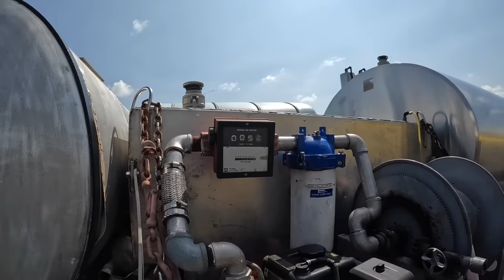Spraying Corn at 200mph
Hey Y’all. I tell you what this is one of the coolest things I’ve ever done! Thank you so much to Weston & Justin for answering all our questions, letting us have some fun, and getting the job done!

Spraying fungicide with an airplane.

Tax deductible donations to fund the project are being received by the Champaign County Arts Council, 119 Miami Street, Urbana, Ohio 43078. Checks should be made out to the Harmless Farmer Project c/o the Arts Council. Names of donors of five hundred dollars or more will be added to a plaque to be located at the monument site. The goal is to complete fund raising of $100,000.

2nd printing of the book now available &